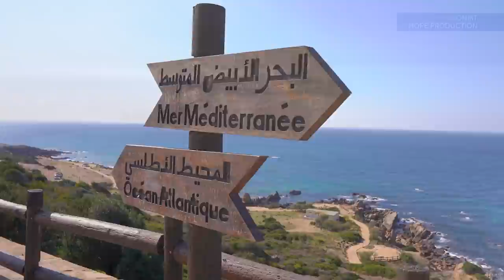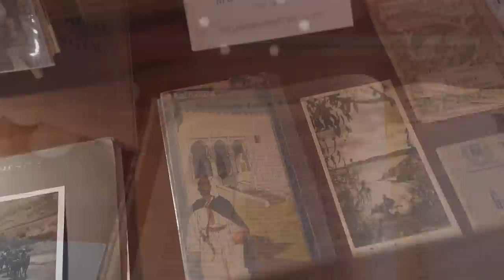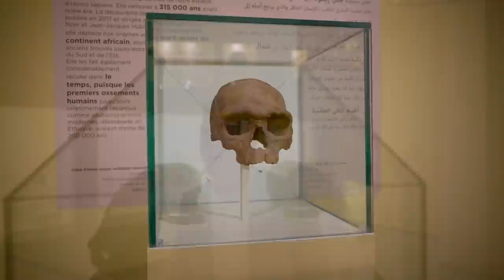TIA&TW - The Kingdom of Morocco - Tourism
Episode 2509 - The Kingdom of Morocco - Tourism
This week on This Is America & The World, Dennis Wholey travels to the Kingdom of Morocco in North Africa. Director General and CEO of the Moroccan National Tourism Office, Adel El Fakir, shares an overview of what Morocco has to offer visitors from around the world. In addition, Dennis visits with Jen Rasamimanana, Resident Director of the Tangier American Legation Institute for Moroccan Studies and Neila Tazi, President of the Federation of Cultural and Creative Industries discusses the impact of Morocco’s rich cultural past on its economy today.

THIS IS AMERICA & THE WORLD is a weekly, international affairs television series, which is produced in Washington, New York City, and in countries around the world. The series is broadcast nationally on public television and PBS stations.